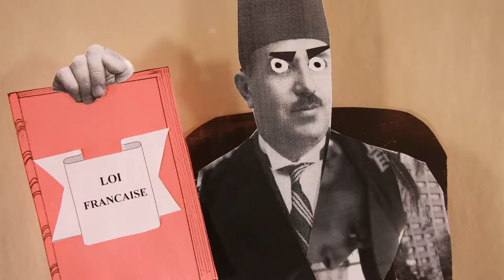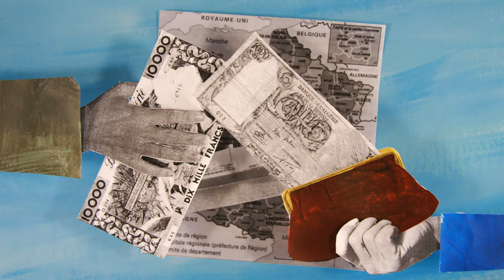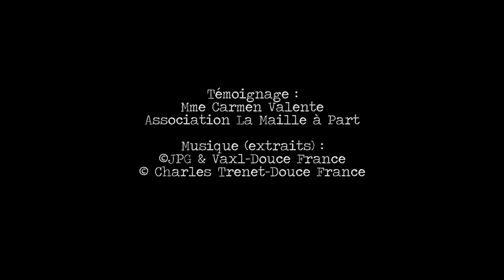Histoire d'un long voyage / Prix du Jury 1er festival court-métrage Jeune Annecy (74) 2018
Illustration animée d'un témoignage sur l'immigration.
Réalisé par 6 élèves accueillis sur le Dispositif Relais ; collège support collège Schuman - Mâcon (71)
Témoignage Mme Carmen Valente - Association La Maille à Part
Papier découpé

Sélectionné à :
1er festival court-métrage Jeune Annecy (74) 2018 - Prix du Jury
PIAFF (Paris Internationale Animation Film Festival) 2017
Festival du film court francophone – [Un poing c’est court]   Vaux-en-Velin (69) 2018
Festival national du film d'animation de Rennes (35) 2018